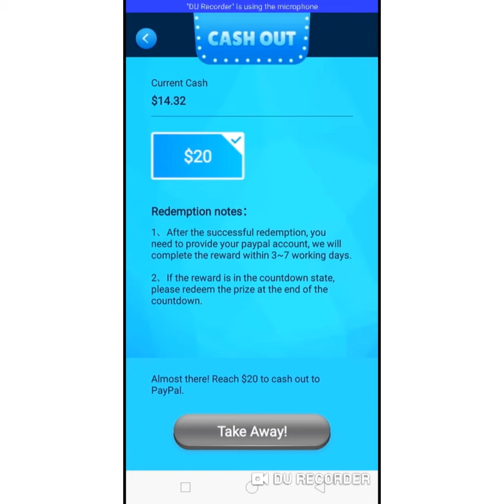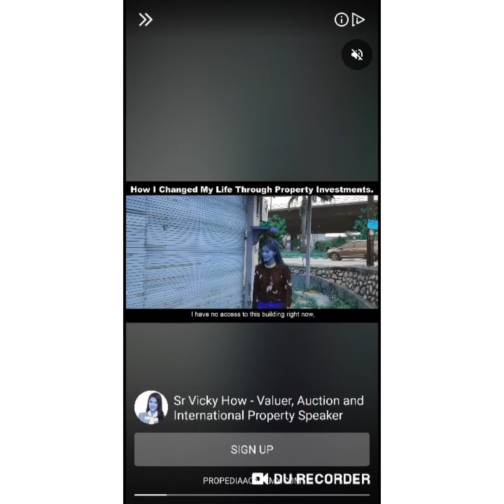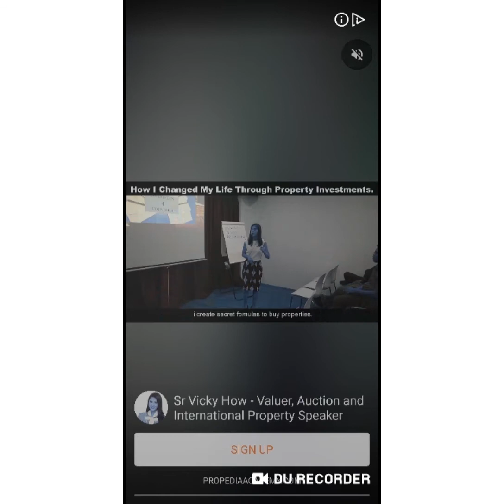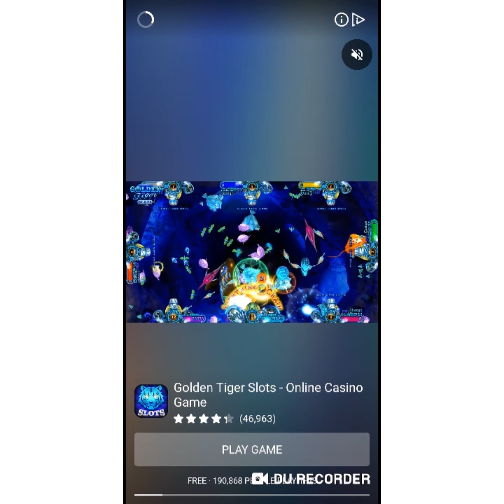दूसरा धोखाधड़ी वाला ऐप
second